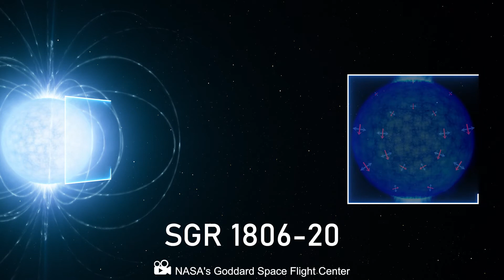MAGNETAR STAR – The Most Extreme Things After Black Holes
Like other neutron stars, magnetars are around 20 kilometers in diameter and have a mass 1–2 times that of the Sun. The density of the interior of a magnetar is such that a tablespoon of its substance would have a mass of over 100 million tons. Magnetars are differentiated from other neutron stars by having even stronger magnetic fields, and by rotating comparatively more quickly. Most neutron stars rotate once every one to ten seconds, whereas magnetars rotate once in less than one second. A magnetar's magnetic field gives rise to very strong and characteristic bursts of X-rays and gamma rays. The active life of a magnetar is short. Their strong magnetic fields decay after about 10,000 years, after which activity and strong X-ray emission cease. Given the number of magnetars observable today, one estimate puts the number of inactive magnetars in the Milky Way at 30 million or more.
The dominant theory of the strong fields of magnetars is that it results from a magnetohydrodynamic dynamo process in the turbulent, extremely dense conducting fluid that exists before the neutron star settles into its equilibrium configuration. These fields then persist due to persistent currents in a proton-superconductor phase of matter that exists at an intermediate depth within the neutron star (where neutrons predominate by mass). A similar magnetohydrodynamic dynamo process produces even more intense transient fields during coalescence of pairs of neutron stars. But another theory is that they simply result from the collapse of stars with unusually high magnetic fields. When in a supernova, a star collapses to a neutron star, and its magnetic field increases dramatically in strength. Halving a linear dimension increases the magnetic field fourfold. Duncan and Thompson calculated that when the spin, temperature and magnetic field of a newly formed neutron star fall into the right ranges, a dynamo mechanism could act, converting heat and rotational energy into magnetic energy and increasing the magnetic field, normally an already enormous 108 teslas, to more than 1011 teslas. The result is a magnetar.

About OnismParadox:

A Brand New Unknown original Space series, presented by An Indian.

Welcome To OnismParadox!

I'm on Instagram as @onismparadox. Install the app to follow my photos and videos.

NASA's Goddard Space Flight Center/Chris Smith (USRA)

Credit:ESA/Hubble (L. Calçada)

"Do not look at stars as bright spots only. Try to take in the vastness of the universe."

- Maria Mitchell, Astronomer